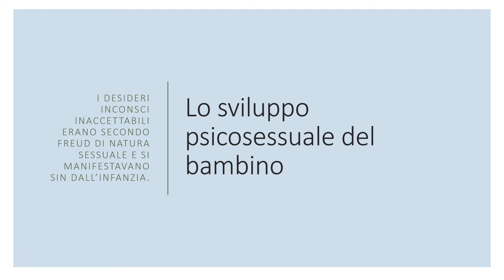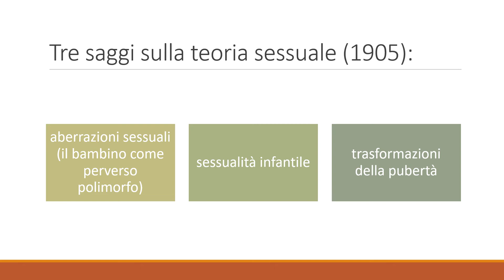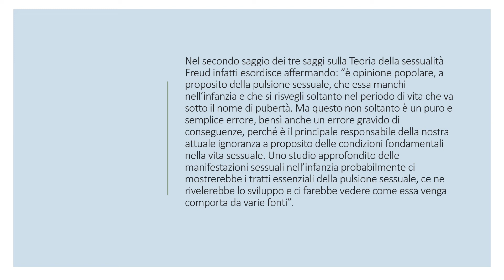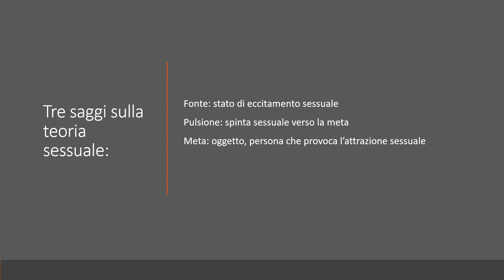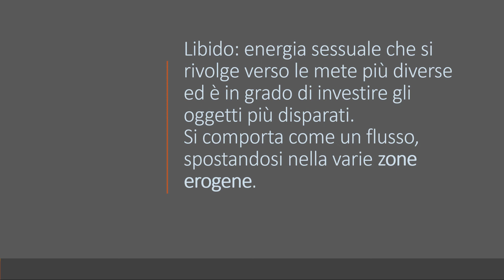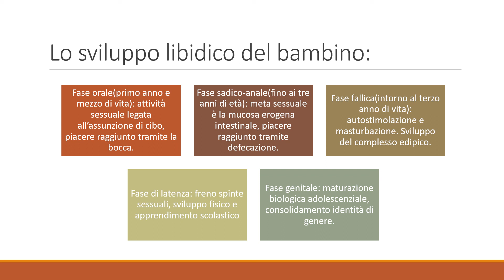Freud: lo sviluppo psicosessuale del bambino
I desideri inconsci inaccettabili erano secondo Freud di natura sessuale e si manifestavano durante l'infanzia. Tre saggi sulla teoria sessuale (1905) è un'opera che tratta le aberrazioni sessuali, la sessualità infantile e le trasformazioni della pubertà. L'allargamento del concetto di sessualità costituì sicuramente le ragioni più forti di resistenza alla psicoanalisi, oltre al rimproverare alla psicoanalisi di spiegare tutto con la sessualità.
Sappiamo infatti che tra le ragioni di rottura di Freud con il suo allievo prediletto Carl Gustav Jung vi era proprio l'enorme importanza data da Freud alla sessualità nella teoria psicoanalitica.
Lo sviluppo libidico del bambino si svolgeva seguendo determinate fasi: la fase orale, la fase sadico-anale, la fase fallica, la fase di latenza, la fase genitale.

Per approfondimenti su Sigmund Freud visita il mio sito saperidipsicologia.blogspot.com